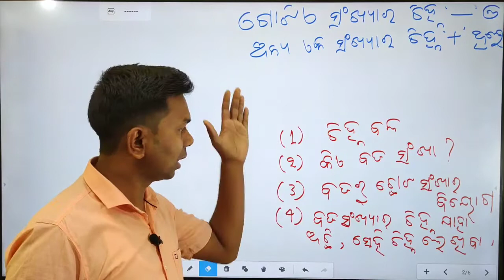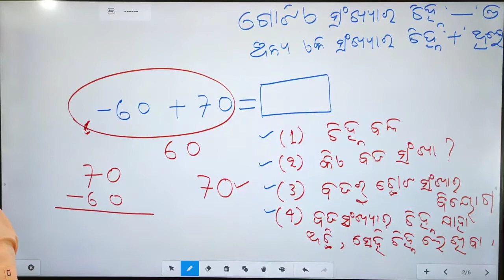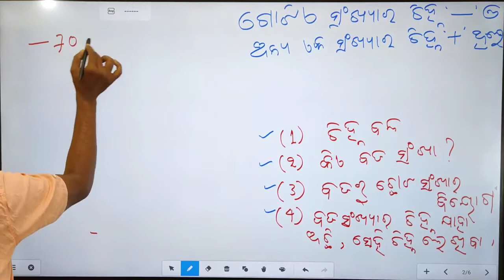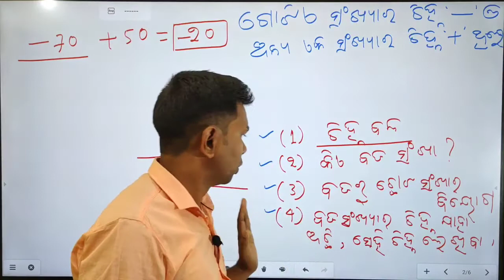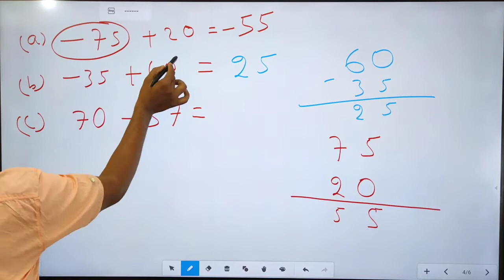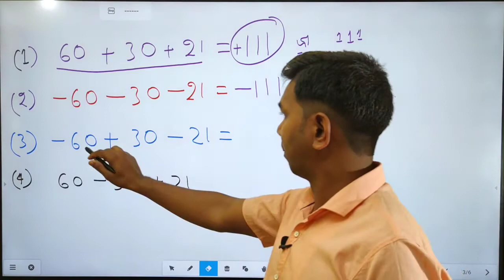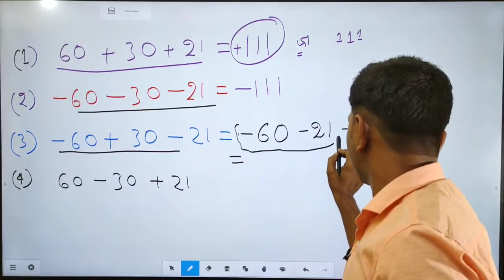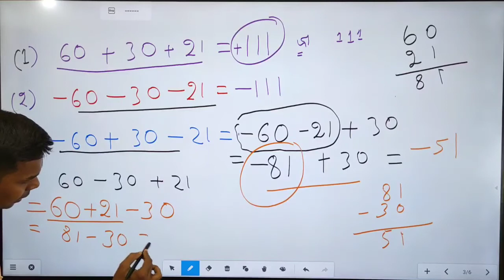addition and subtraction in odia||misana fedana|| minus plus confusion||ମିଶାଣ ଓ ଫେଡ଼ାଣ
This Blom Education youtube channel is only for 9th and 10th class students.you can learn all subject video  from this channel.